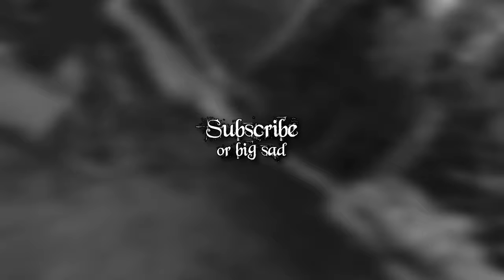Trollet | Intamin Suspended Looping Coaster | NoLimits 2 Pro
Trollet explores the wild woods of northern Norway and features a theme of a large troll in said woods, carried on by folklore.
It's a rare SLC model by Swiss manufacturer Intamin, and the most extreme of them at that, featuring powerful forces and unique elements.

STATS:
Height | 127 ft (38.7 m)
Length | 3,214.9 ft (979.9 m)
Speed | 48.1 mph (77.4 km/h)
Airtime moments | 3
Inversions | 7

CONTENT:
0:00 - Off-Ride POV
0:59 - On-Ride POV
1:59 - Outro